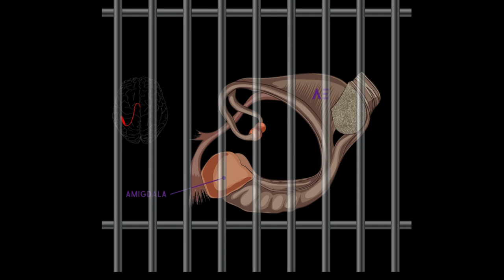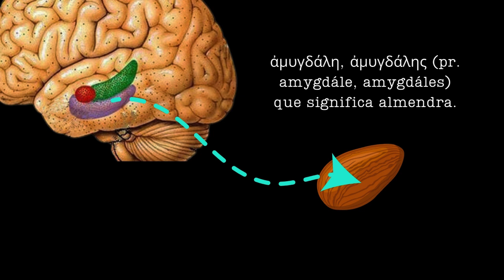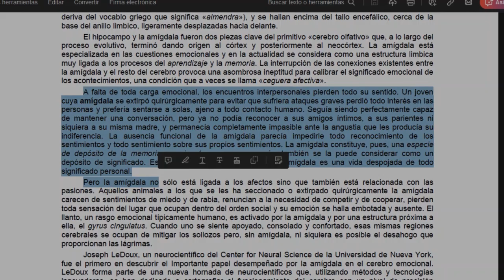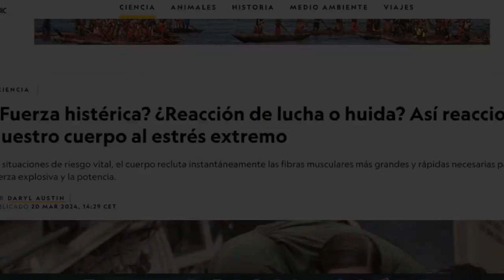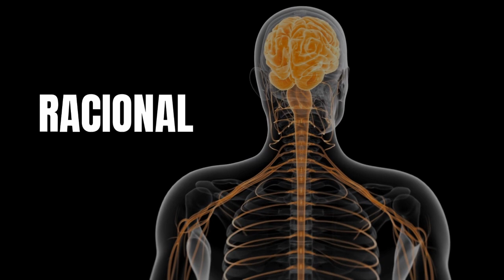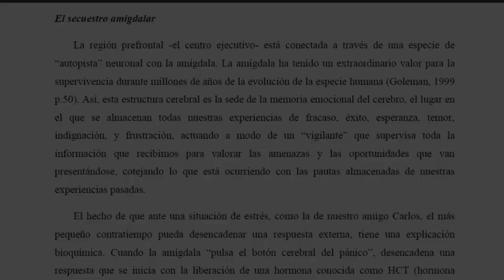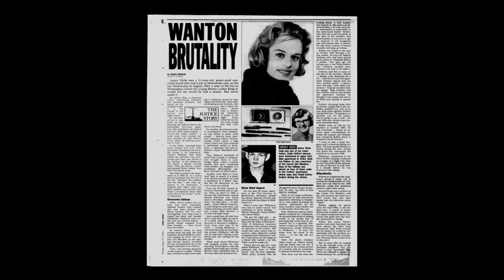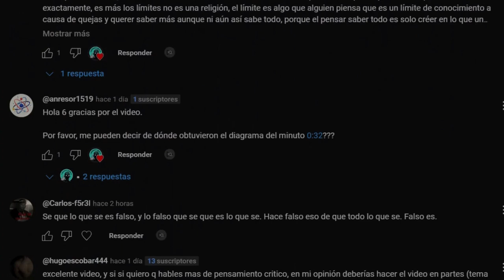S3CU3STRO de la AMIGDALA | ¿COMO tus EMOCIONES te CONTROLAN?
En este video exploramos el concepto de "secu3stro de la amígdala" y cómo tus emociones pueden tomar el control sobre tu razonamiento. Desde el miedo y la ansiedad hasta explosiones repentinas de ira, descubre cómo reacciona tu cerebro ante desencadenantes emocionales. Explicaremos cómo la amígdala, una parte clave del sistema emocional del cerebro, puede llevar a comportamientos impulsivos y cómo esto afecta tus acciones en situaciones cotidianas. Únete para descubrir la ciencia detrás del secuestro emocional y aprender a recuperar el control de tu mente.

Laberinto de tiempo:
0:00 Cuando una emocion se apodera de ti tu mente puede jugar contigo
1:00 ¿Qué es la amígdala?
1:52 ¿Qué son las emociones y por que se relacionan con la amígdala?
2:43 Vivir sin amígdala
3:40 Ejemplos del funcionamiento de la amígdala
4:40 Funcionamiento de la Alarma emocional en el cerebro
6:01 Cuando tu cerebro esta alterado es difícil reaccionar
7:07 El caso de Richard Robles con el secuestro de la amígdala
8:15 Nuestras emociones tienen poder sobre nuestras reacciones
9:00 Fin

📄 Lee mis artículos: Encuentra complementos detallados para cada video, con información adicional y recursos útiles

📌 Encuéntrame en Pinterest: Descubre una colección de imágenes inspiradoras y recursos visuales sobre los temas que cubrimos en los videos

Referencias bibliográficas utilizadas:

Goleman, D. (s/f). Inteligencia emocional. Kairos.

Mateney, J. (s/f). 3.3: ¿Pelea o huida? LibreTexts. Obtenido de

Valcárcel Barrero, S. (2014). Control ejecutivo y autorregulacion emocional de la ansiedad en las relaciones interpersonales. Universidad de Jaen.